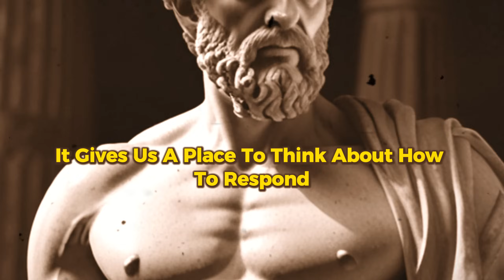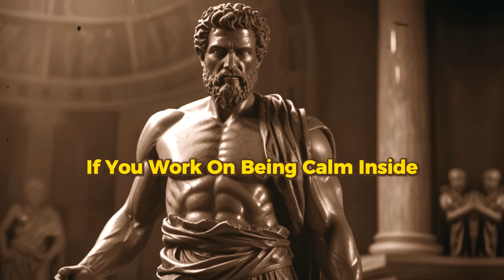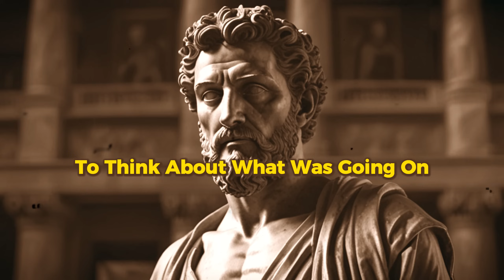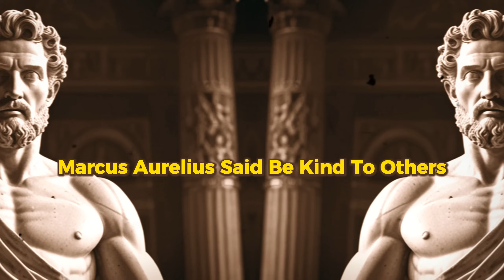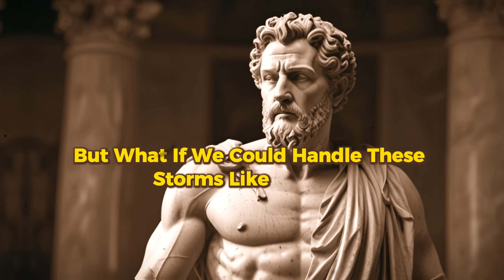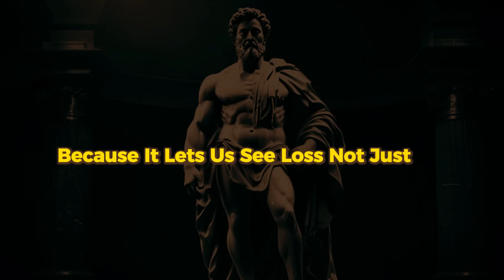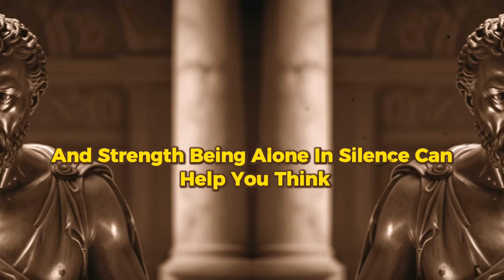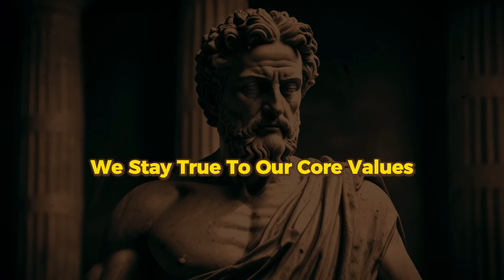Confuse Them With Your Silence| Marcus Aurelius Stoicism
In this video, we explore why remaining silent can be a potent strategy in confusing and disarming others, allowing you to maintain control and stay true to your principles. Learn practical insights on how to use silence as a tool for resilience and calm in the face of conflict.

🎯 Key Moments
00:00 INTRO
01:46  -  Number 1: When Things Aren't Fair.
08:06  -  Number 2: When You Are Being Unfairly Criticized.
10:53  -  Number 3: The Stoics don't talk when other people are bragging.
12:48  -  Number 4: Taking care of your own anger.
19:00  -  Number 5: Silence in the Face of Misunderstanding.
22:04  -  Number 6: Navigating the Storm of Insults.
28:30  -  Number 7: How to Deal with Loss.
31:00  -  Number 8: Being quiet when you're not sure what to say.
37:16  -  Number 9: The Art of Silence for Stoics During False Rumors.
39:10  -  Number 10:Putting idle talk aside.
40:54 CONCLUSION